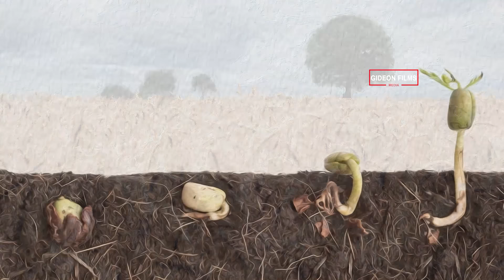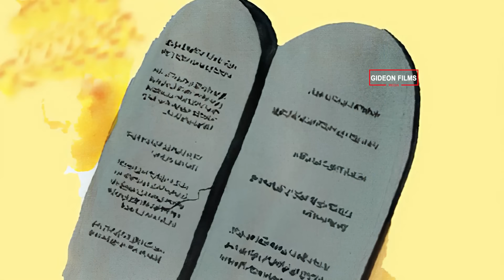The Gospel of Mark | Full Movie | Gospel of Mark full Video | All Collection | Jesus Complete Story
The Gospel According to Mark has no story of Jesus’s birth. Instead, Mark’s story begins by describing Jesus’s adult life, introducing it with the words, “The beginning of the good news of Jesus Christ, the Son of God” (1:1). Mark tells of John the Baptist, who predicts the coming of a man more powerful than himself. After John baptizes Jesus with water, the Holy Spirit of God recognizes Jesus as his son, saying, “You are my Son, the Beloved” (1:11). Jesus goes to the wilderness, where Satan tests him for forty days, and Jesus emerges triumphant.

Jesus travels to Galilee, the northern region of Israel. He gathers his first disciples, Simon and Andrew, two Jewish brothers who are both fishermen. Jesus asks them to follow him, saying that he will show them how to fish for people rather than for fish. Simon and Andrew, as well as James and John, drop their nets and follow him. Jesus exhibits his authority in Galilee, where he cleanses a leper (1:40–45). Mark reports that Jesus heals a paralytic, Simon’s sick mother-in-law, and a man with a withered hand. The miracles cause the crowds that gather to watch Jesus to become bewildered, fearful, and antagonistic. The Pharisees and followers of Herod begin plotting to kill Jesus. Jesus stays focused on his ministry.

The story of Jesus’s ministry reaches King Herod Antipas, the ruler of Galilee who beheaded John the Baptist. Jesus disperses the apostles, charging them with the responsibility to spread the Gospel and to heal the sick. When the apostles rejoin Jesus, they are once again swarmed with people eager to hear Jesus’s message. Through a miracle, Jesus divides five loaves of bread and two fish and feeds all 5,000 people. His disciples, however, seem not to understand the magnitude of his miracle: when he walks on water, they are shocked. The Pharisees, who are upset at Jesus’s abandonment of the traditional Jewish laws, question Jesus. He responds by pointing out that it is important to obey the spirit of the law rather than simply going through the technical actions that the law proscribes. Jesus preaches that human intention, not behavior, determines righteousness.

Jesus travels again through northern Palestine. He heals a deaf man and the child of a Gentile, and works a second miracle in which he multiplies a small amount of bread and fish to feed 4,000 people. His disciples, however, continue to misunderstand the significance of his actions. Peter, the foremost of the disciples, seems to be the only one who recognizes Jesus’s divine nature. Jesus begins to foresee his own crucifixion and resurrection. He continues to travel across Galilee, but shifts his emphasis to preaching rather than working miracles. He appears to some of his disciples to be transfigured, made brilliantly white. Jesus explains that John the Baptist served as his Elijah, predicting his arrival. He preaches against divorce and remarriage. He announces that young children, in their innocence, are models for righteous behavior, and that the rich will have great difficulty entering the kingdom of God. He teaches, despite the sacrifices necessary to enter the kingdom, it will be worth it: “Many who are first will be last, and the last, first” (10:31).

Jesus is leaving the garden with Peter, James, and John when Judas Iscariot, one of the apostles, arrives with the city’s chief priests and a crowd carrying swords and clubs. Judas kisses Jesus, indicating to the priests Jesus’s identity. The priests arrest Jesus and take him to the court of the high priest. There, Jesus publicly claims that he is “the Messiah, the Son of the Blessed One,” and the Jews deliver him to Pontius Pilate, the Roman governor, who agrees to crucify him (14:61). On the cross, Jesus cries out, “My God, my God, why have you forsaken me?” (15:34). He dies and is buried by Joseph of Arimathea, a righteous Jew. When Mary Magdalene and other women come to Jesus’s grave on the third day after the crucifixion, however, they find it empty. A young man tells them that Jesus has risen from the grave. Jesus then appears in resurrected form to Mary, Mary Magdalene, and the apostles.

Content created, managed and distributed by  - GIDEON FILMS.